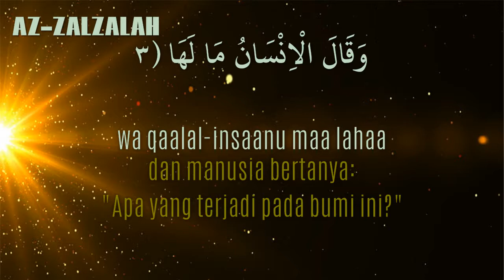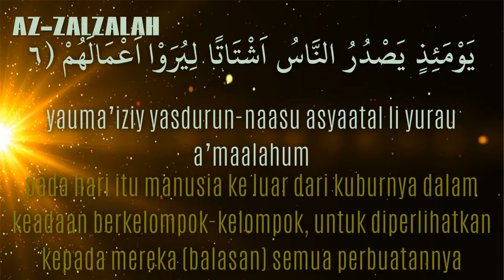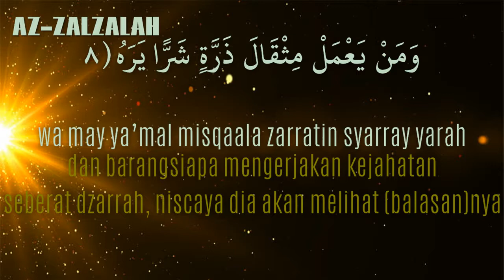099 AZ-ZALZALAH (Latin & Terjemahaan)